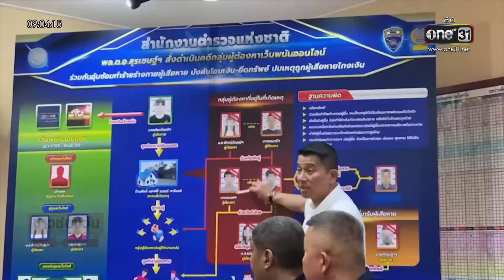รวบแล้วแก๊งอุ้มทำร้ายแอดมินเว็บพนัน | ข่าวช่องวันเสาร์อาทิตย์ | สำนักข่าววันนิวส์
กรณี หนุ่มวิศวะโปรแกรมเมอร์ ที่เป็น “แอดมิน” เว็บไซต์พนัน ร้องทุกข์ว่าถูกตำรวจ “พล.ต.ต.” เพื่อนร่วมรุ่นของบิ๊กโจ๊ก สั่งลูกน้องให้มารุมทำร้ายเพราะทำยอดลดลง และขู่ว่าจะฆ่าให้ตายทั้งครอบครัว ล่าสุดเมื่อวานนี้ แก๊งอุ้มทำร้ายได้เข้ามอบตัวแล้ว